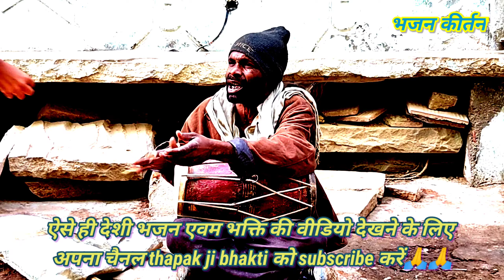road side bhakti singer gwalior sing a bhajan👍👌👌👌jai shree ram🙏🙏🙏🙏